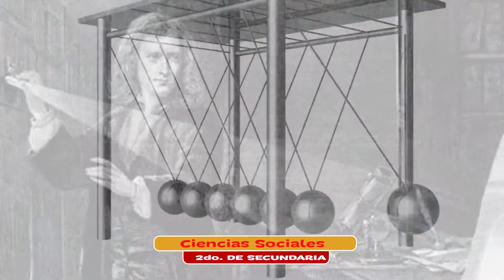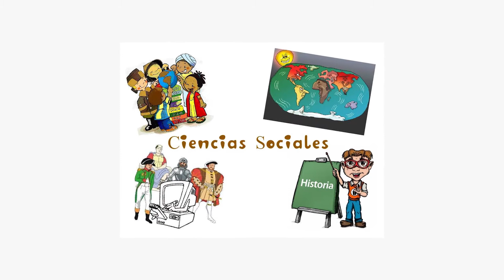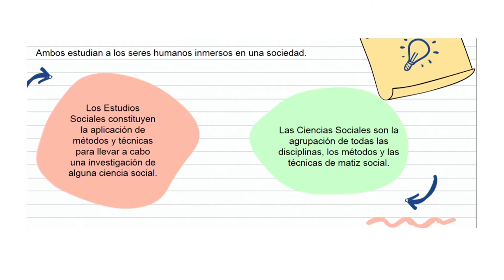2do Año de Educación Secundaria Comunitaria Productiva – Ciencias Sociales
2do Año de Educación Secundaria Comunitaria Productiva – Ciencias Sociales
“Ciencias sociales como partes del conocimiento humano” con la Maestra Litzy Martínez
Clase viernes, 12 de febrero de 2021.